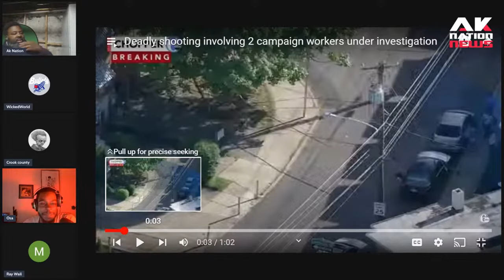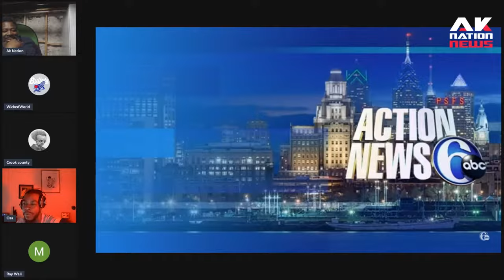Two black rival campaign workers cross paths canvassing, argue then shoot it out leaving one dead.